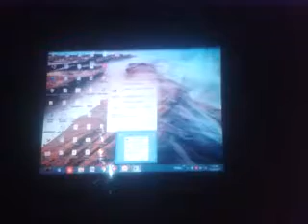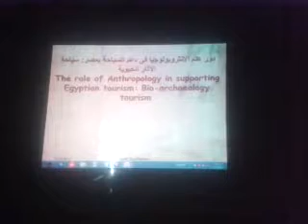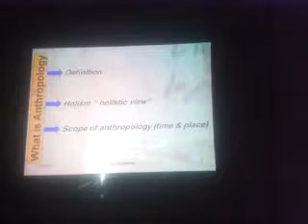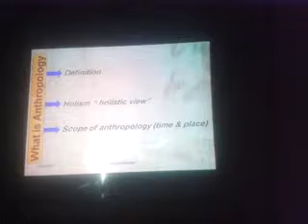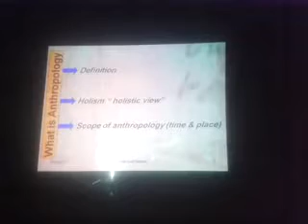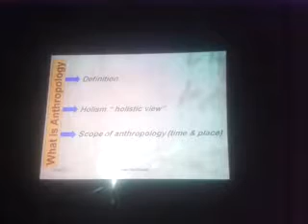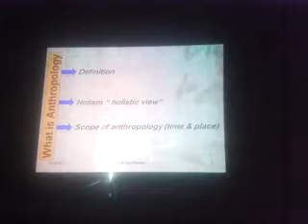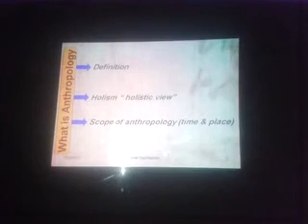20171223 192939 WMV V9 محاضرات وزيارات الآثار والتاريخ والإرشاد السياحي والهيروغليفي ، فيديو 00001